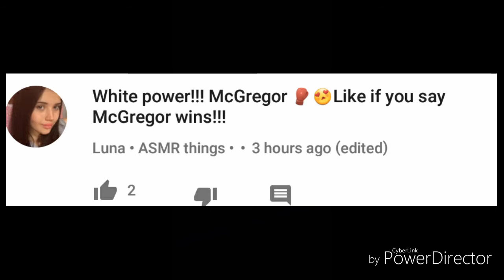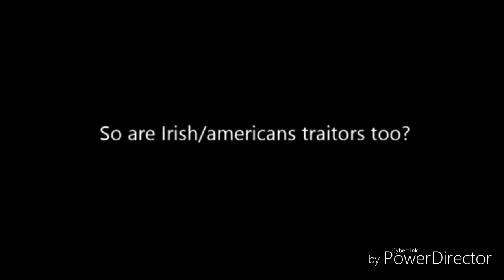Connor mcgregor tells floyd mayweather "Dance for me Boy" MY THOUGHTS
CONNOR MCGREGOR IS RACIST PLAIN AND SIMPLE IM NOT GOING TO SUGAR COAT SHIT